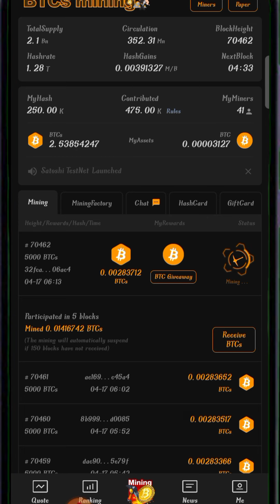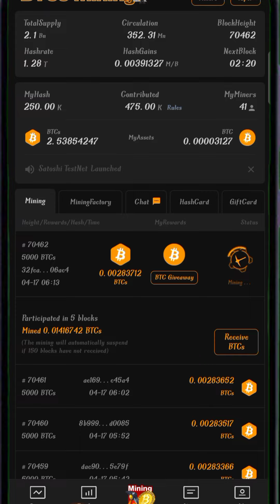Pi Network Price Prediction || Btcs Price prediction || 1Btcs = 106$ || Pi Network New update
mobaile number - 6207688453